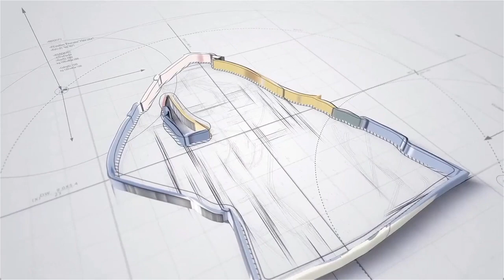CSI: NY Season 4 Episode 12: Happily Never After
The third permutation of the "CSI" franchise sets up shop in the Big Apple, where taciturn detective Mac Taylor and his new partner, Jo Danville, lead a crime-solving team. Taylor, a retired Marine who believes evidence holds the truth that people may try to cover up, finds balance in Jo's empathy-driven investigative style. Their team includes spirited investigators like Danny Messer and wife Lindsay Monroe Messer, former coroner Sheldon Hawkes, and edgy detective Don Flack.